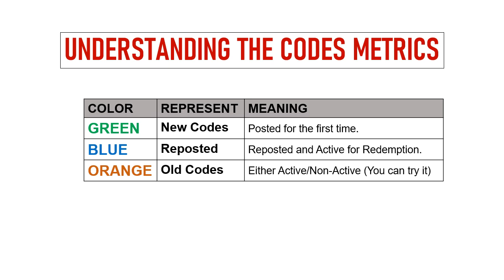🔥 Shadow Slayer Codes Dec 2023 | Shadow Slayer Gift Codes | Shadow Slayer Redeem Codes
Today I will share new gift codes for Shadow Slayer: Demon Hunter.

Step 1: In game, tap on the Avatar icon located at the top left side.
Step 2: In new window, tap on the Gift Code button.
Step 3: Enter the codes provided in the textarea.
Step 4: Tap on the Redeem button and that's all.